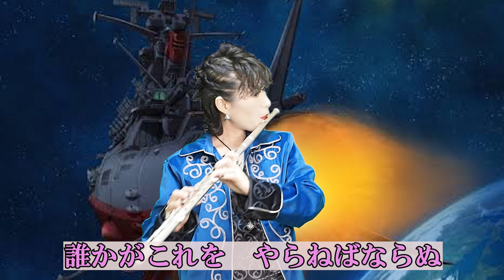宇宙戦艦ヤマト/ささきいさお【アニメ「宇宙戦艦ヤマト」主題歌】【クラリネット＆フルート】【遅くなりましたが、松本零士さんへの追悼曲です】【家族でコラボ第４弾】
アニメ「宇宙戦艦ヤマト」主題歌です。
松本零士さんがお亡くなりになって何か月も経ちますが、これには理由があるのです💦
松本零士さんが死去された時に、私一人でこの曲を追悼曲として出そうと思いましたが、主人が、珍しく自ら、「宇宙戦艦ヤマトがしたい」と言ってきたので、それなら、コラボにしようと思い、即、採譜しました。
主人が仕上げるのを気長に待っていました。
というより、他の曲をするのに忙しかっただけで、待ってはいませんでしたが😅
やっと、出来上がったと思ったら、今度は私の方が、全然練習してなくて四苦八苦しました💦

今回は、主旋律を主人に、私はハモリの方をしました。
三か所、ムズい所があって、イントロの「タララ～タララ～タララ～タララ～」の所に苦戦しました。
まだ、中音域だったらいいんですが、私のは高音域で速いパッセージなので、かなり苦しかったです😭
毎回、思うんですが、自分でハモリ考えといて、難しいな、なんでこのハモリにしたんだろ、でも、簡単にするとダサくなるし、そしたら、何が何でもできるまでするしかない！と、なんとか頑張りました。
主人が仕上がって、一週間か二週間くらい、私のパートを完成させるのにじかんかかりました💦

と、いういきさつがあって、追悼曲をするには、かなり遅くなったわけです😅
でも、松本零士さんの作品、好きだし、うちには、松本零士さん直筆のメーテル入りのサインの色紙があります😍

速いパッセージの所は、指の所をアップで映しました。
しかし、私の指使いは、悪いパターンなので、くれぐれも真似しないでください。
理想は、キーから殆ど指が離れてないことなんですが、めっちゃ、キーから指が離れてますね💦
だから、速いパッセージ苦手なんかな？
今度から、鏡見ながら直さないといけない！と痛感しました💦

今回は、久々に、片面、編み込みにしました。
髪が伸びたので、やりやすかったです。
なので、右からも左からも映してます。

本当は、宇宙戦艦ヤマトのコスプレ着たかったですが、めっちゃお値段高いので、この前買った王子服が一番近いかな？と思い、この衣装にしました。

今回も主人のクラリネットは音のみの出演です。